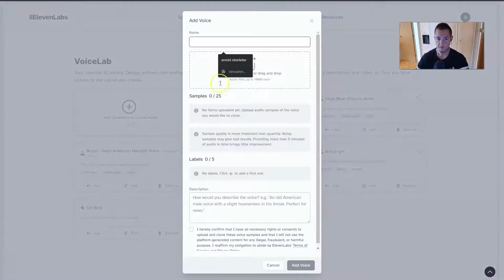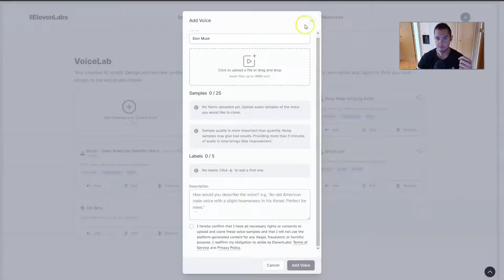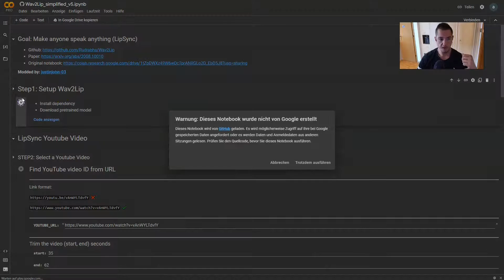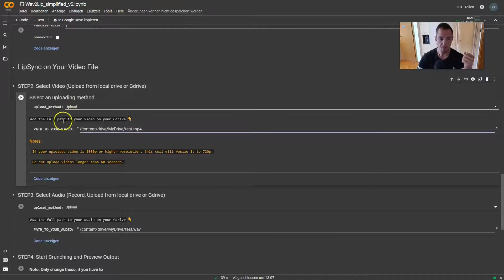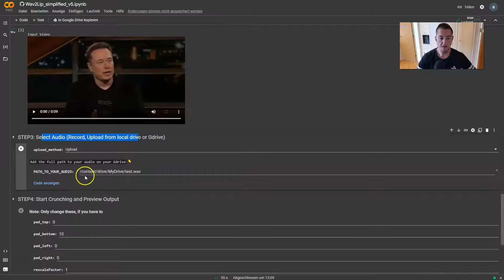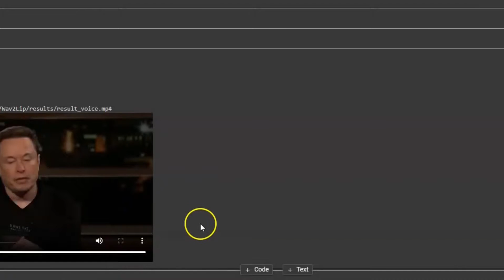DeepFake Tutorial [NICHT] zum Nachmachen! WAV2LIP & Stimme klonen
⚠️ WARNUNG: Dieses Fake News Tutorial ist NICHT zum Nachmachen gedacht! ⚠️

In diesem Video erkunden wir die faszinierende (und manchmal beängstigende) Welt der Deepfakes und zeigen, wie sie mit Hilfe von Text-to-Speech-Tools und einer Technologie namens WAV2Lips erstellt werden. Fake-News ware noch nie so einfach zum Eerstellen!

Das erwartet dich:

🔹 Ein umfassendes Tutorial zur Erstellung von Deepfakes mit Text-to-Speech-Tools und WAV2Lips.
🔹 Ein genauer Blick auf die Rolle der künstlichen Intelligenz (AI) im Bereich Deepfake.
🔹 Wie du mit Elevenlabs künstliche Intelligenz in dein Deepfake-Projekt einbauen kannst.

Beachte, dass die Erstellung von Deepfakes für unethische Zwecke illegal und schädlich ist. Dieses Video dient ausschließlich Bildungszwecken und soll das Bewusstsein für die Bedeutung der Medienkompetenz in unserer digitalen Welt schärfen.